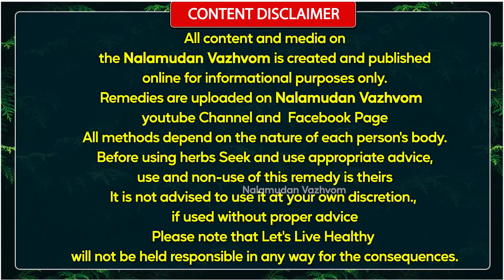ஏலக்காய் மூலிகையின் அறியாத பல மருத்துவ பயன்கள்,நலமுடன் வாழ்வோம்,Nalamudan Vazhvom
இப்படிக்கு
நலமுடன் வாழ்வோம்🙏